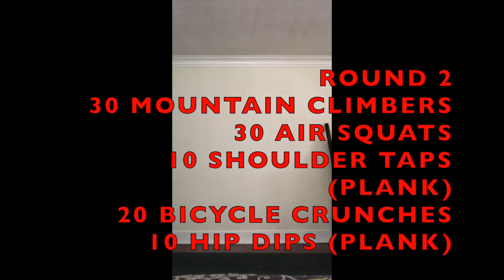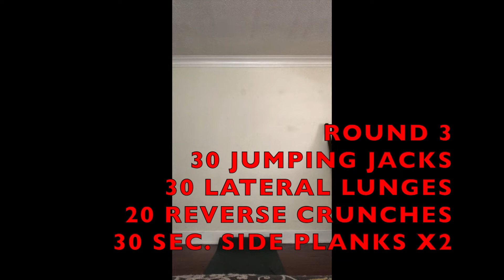TNT5 Individual Body Weight / Cardio Workout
4.20.20 - TNT5 Coach John Payan (Basketball workout for all ages / all positions / no hoop needed)